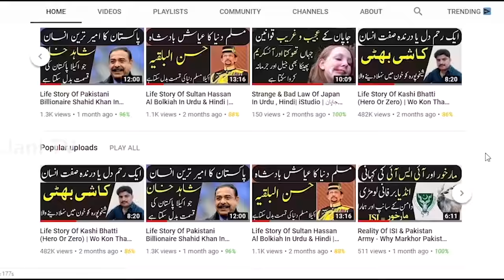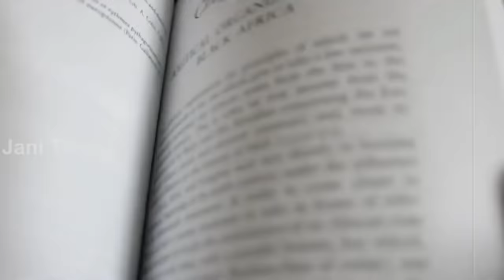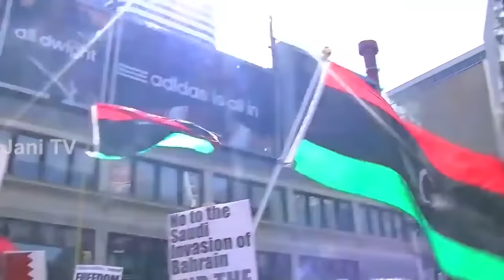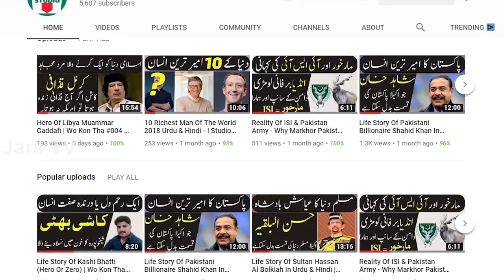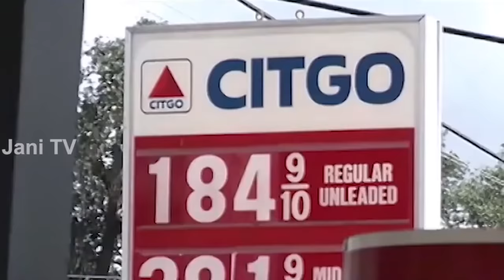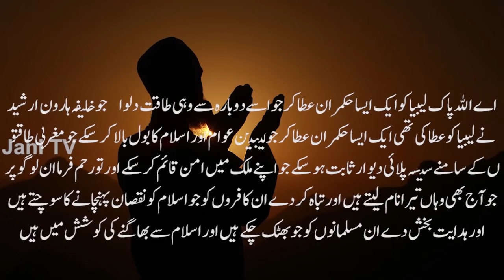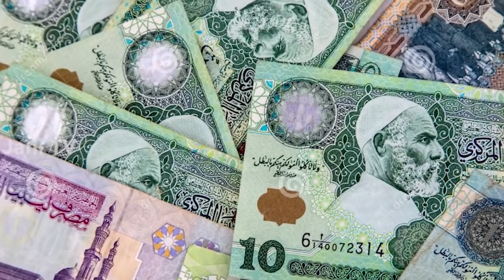Travel To Libya | Full History And Documentary About Libya In Urdu & Hindi | لیبیا کی سیر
Travel To West Indies | Full History And Documentary About West Indies In Urdu & Hindi | ویسٹ انڈیز کی سیر

Amazing Facts And Urdu History And Documentary About Libya
Asslamo Alaikum Aaj ham aap doston ko sair k lye lay kar jaany waly hen Africa k aik Mulk Libya ki Aor aaj ham Libya kay Haseen o jamil nazaaron say Lutaf andooz honnay k saath sath Libya ky un tamam hqaaiq aor Malomaat say parda uthaany ki koshish karen gay jo Libya k bary men aaj say pahlay Urdu aor Hindi Zuban men YouTube par mojod nahe thay,
Pakistanio ko ab Libya jany k lye visa ki zarorat parti hay, magar libya men kionkah america raaj hay isi lye pakistanio ko libya visa nahe dia jata, aik waqat tha jab libya jany k lye pakistanio ko visa ki zarorat nahe parti thi jab visa on arival hi lga dia jaata tha, libya men aaj bhi bohat sayy Pakistani reahty hen jo Tripoli ka aas paas ya isi city men rehty hen,A Day in Tripoli Libya (beach party) Benghazi Libya now Coming Back home to Tripoli Feb 17th2013 Martyr Square Tripoli Libya Freedom in LibyaBahrain& Worldwide protest in Toronto March 19th 2011 RALLY SPEECHES Gadafi Stadium Lahore Pakistan

Allah Nigeheban.

Audio & Video Editing : Muhammad Khawar
ˍˍˍˍˍˍˍˍˍˍˍˍˍˍˍˍˍˍˍˍˍˍˍˍˍˍˍˍˍˍˍˍˍˍˍˍˍˍˍˍˍˍˍˍˍˍˍˍˍˍˍˍˍˍˍˍˍˍˍˍˍˍˍˍˍˍˍˍˍˍˍˍˍˍˍˍˍˍˍˍˍˍˍˍˍˍˍˍˍˍˍˍˍˍˍˍ

ˍˍˍˍˍˍˍˍˍˍˍˍˍˍˍˍˍˍˍˍˍˍˍˍˍˍˍˍˍˍˍˍˍˍˍˍˍˍˍˍˍˍˍˍˍˍˍˍˍˍˍˍˍˍˍˍˍˍˍˍˍˍˍˍˍˍˍˍˍˍˍˍˍˍˍˍˍˍˍˍˍˍˍˍˍˍˍˍˍˍˍˍˍˍˍˍ